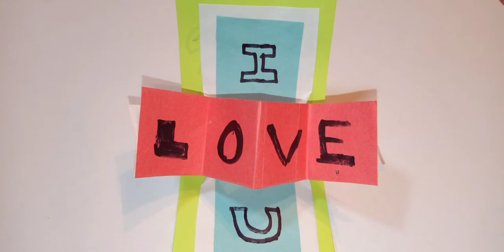No creerás lo fácil que es hacer una Tarjeta Pop-up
Hola amigos, el día de hoy les enseñamos a hacer una tarjeta Pop-Up muy bonita y súper fácil de hacer.